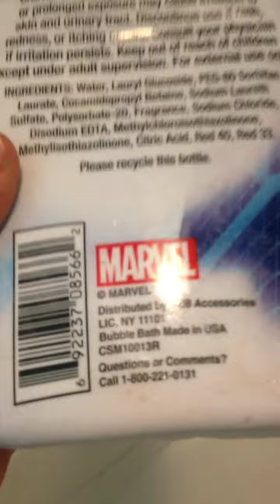Bath time part two